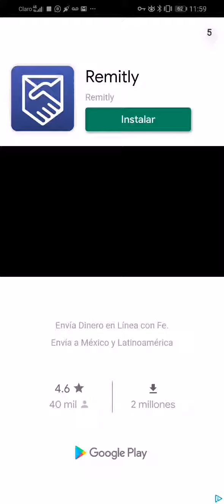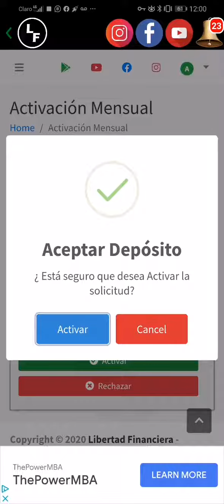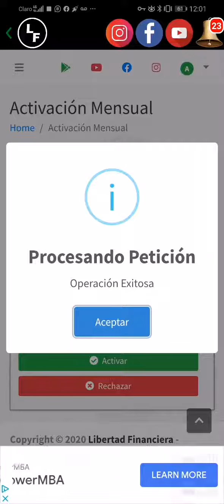COMO ACTIVAR CUENTA DE NUEVO OCIO EN LFNA. / modo correcto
Aquí te enseñamos a realizar activaciones correctas en la plataforma de LFNA